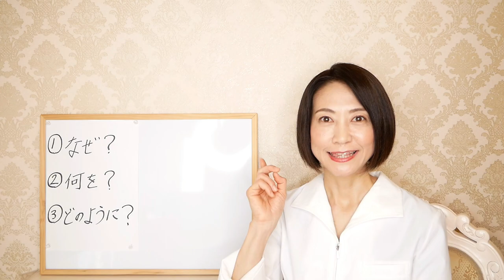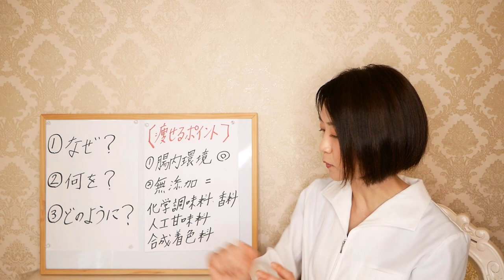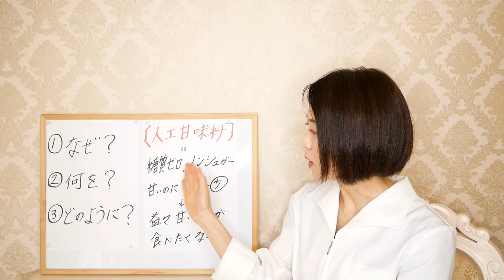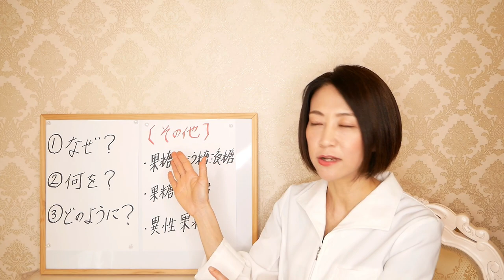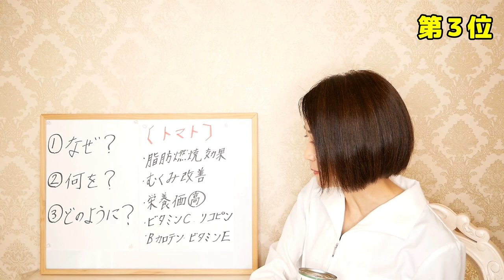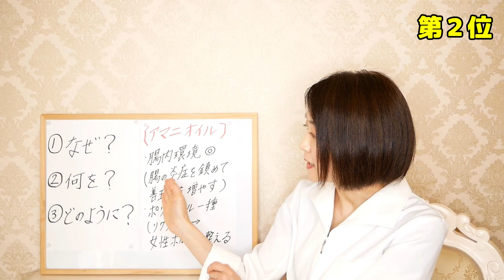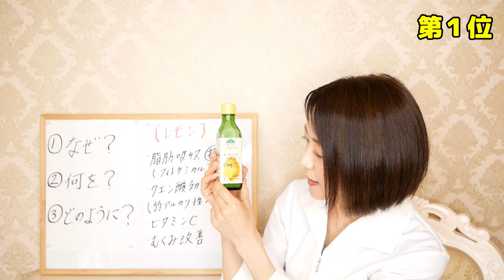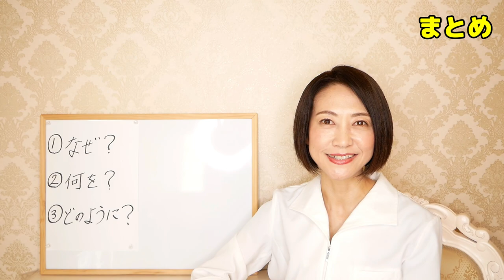【食べてやせる】イオンで今すぐ買うべきおすすめ無添加商品３選【腸活ダイエット】